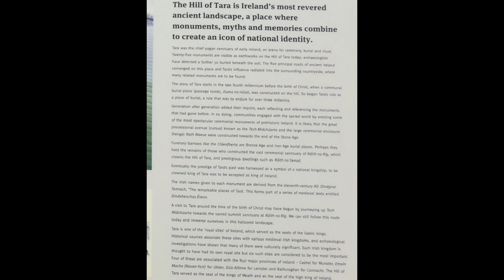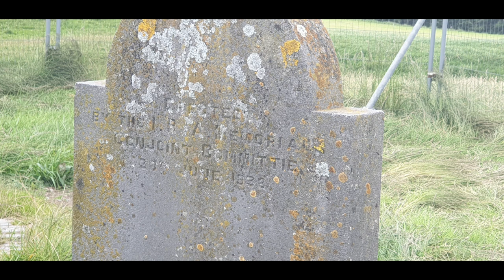Hill off Tara Neolithic to the Iron Age and Lough Crew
The Hill of Tara (Irish: Teamhair or Cnoc na Teamhrach)[2] is a hill and ancient ceremonial and burial site near Skryne in County Meath, Ireland. According to tradition, it was the inauguration place and seat of the High Kings of Ireland, and it also appears in Irish mythology. Tara consists of numerous monuments and earthworks—from the Neolithic to the Iron Age—including a passage tomb (the "Mound of the Hostages"), burial mounds, round enclosures, a standing stone (believed to be the Lia Fáil or "Stone of Destiny"), and a ceremonial avenue. There is also a church and graveyard on the hill. Tara is part of a larger ancient landscape and Tara itself is a protected national monument under the care of The Office of Public Works, an agency of the Irish Government.The name 'Tara' is an anglicization of the Irish name Teamhair or Cnoc na Teamhrach ("hill of Tara"). It is also known as Teamhair na Rí ("Tara of the kings"), and formerly also Liathdruim ("the grey ridge").[3] The Old Irish form is Temair. It is believed this comes from Proto-Celtic *Temris and means a "sanctuary" or "sacred space" cut off for ceremony, cognate with the Greek temenos and Latin templum. Another suggestion is that it means "a height with a view"

LOUGH CREW

Loughcrew, with a concentration of around 30 passage tombs, is one of the most important prehistoric cemeteries in Ireland. The Loughcrew complex is a megalithic cemetery containing around 30 passage tombs and is situated around the summit of three hills near the town of Oldcastle, Co. Meath.Loughcrew is one of the four main passage tomb sites in Ireland (the others are Brú na Bóinne, Carrowkeel and Carrowmore). The site is spread across four hilltops: Carnbane East, Carnbane West, Carrickbrack and Patrickstown. These hills and the tombs themselves are together known as Slieve na Calliagh or Sliabh na Caillí, meaning "mountain of the Cailleach", the divine hag of Irish mythology. Legend has it that the monuments were created when a giant hag, striding across the land, dropped her cargo of large stones from her apron.

No comprehensive dating programme has been conducted there, but the monuments are estimated to date from about 3300 BC. The sites consist of cruciform chambers covered in most instances by a mound. A unique style of megalithic petroglyphs are seen there, including lozenge shapes, leaf shapes, as well as circles, some surrounded by radiating lines.[2] The orthostats and structural stones of the monuments tend to be from local green gritstone, which was soft enough to carve. This also makes them vulnerable to vandalism. Irish folklore holds that it is bad luck to damage or disrespect such tombs and that doing so could bring a curse.[3][4]

In 1980 Irish-American researcher Martin Brennan discovered that Cairn T in Carnbane East is directed to receive the beams of the rising sun on the spring and autumnal equinox - the light shining down the passage and illuminating the art on the backstone.[5][6] Brennan also discovered alignments in Cairn L (53°44′36″N 7°08′03″W), Knowth, and Dowth in the Boyne Valley. The Cairn T alignment is similar to the well-known illumination at the passage tomb at Brú na Bóinne (Newgrange), which is aligned to catch the rays of the winter solstice sunrise.

There are about twenty-three tombs in the Loughcrew complex in addition to Cairn L and Cairn T, along with additional archeological sites.